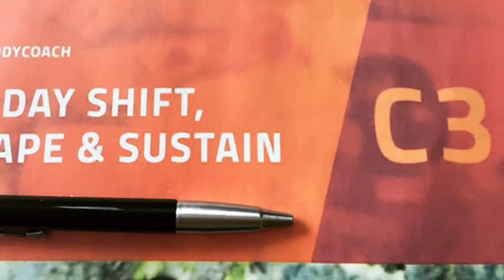C3 In Pictures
My Instagram feed from C3